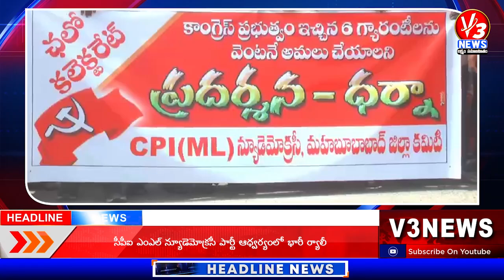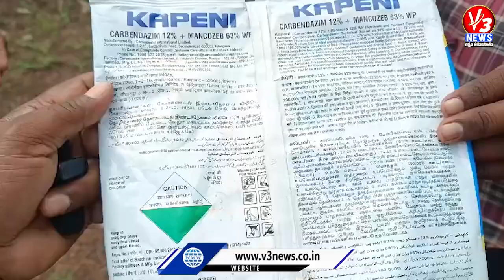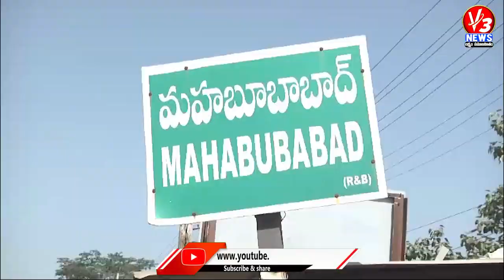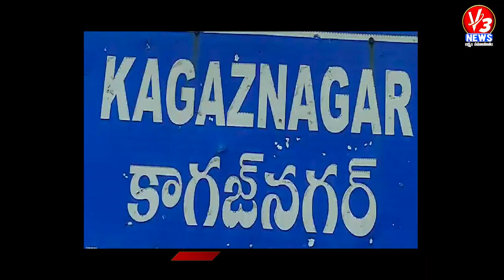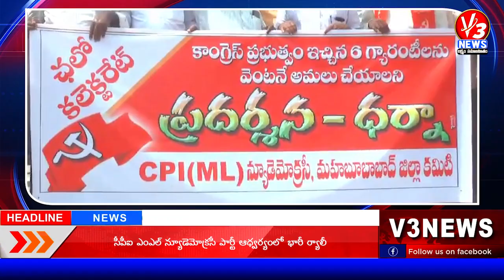7 PM News Bulletin 16-10-2024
7 PM News Bulletin 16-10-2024